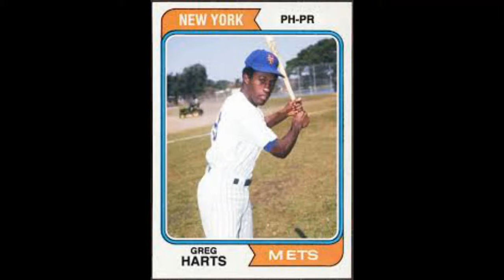This Date in New Yawk Mets' History 4/21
1950- Greg Harts is born.
1951- Randy Sterling is born.
1957- Jesse Orosco is born.
1966- Chris Donnels is born.
1971- Tom Seaver beats the Reds 5-2.
1981- Ronny Paulino is born.